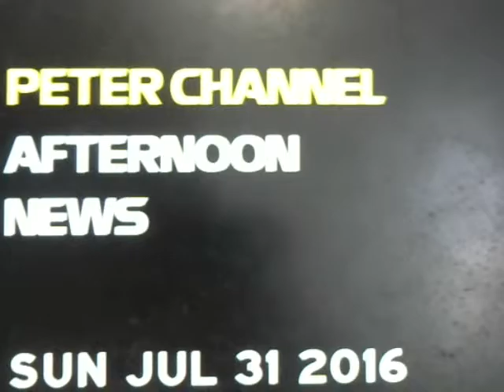Peter Channel Afternoon News- Sunday July 31, 2016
An afternoon look at the latest news headlines, traffic and weather conditions